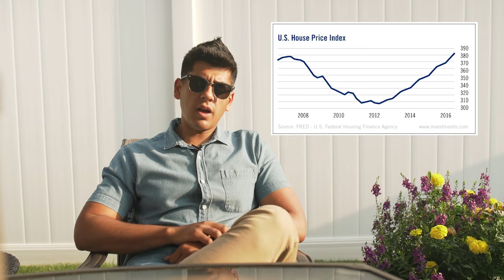Is the Real Estate Market about to CRASH? | VLOG 024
Is the real estate market about to crash? I share my thoughts on the current state of the market and some of the trends I'm seeing. This episode is not to be missed!

Shahzad Qureshi is a Long Island Real Estate Broker and Builder. He has been serving the Long Island community for almost a decade. Shahzad manages new build projects as well as helping people find their ideal home, or sell and upgrade their current property.